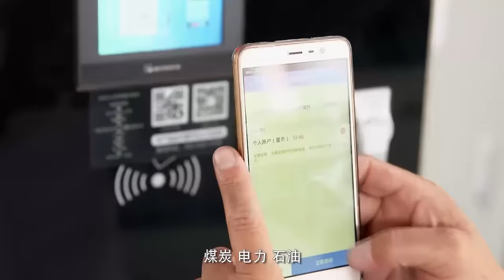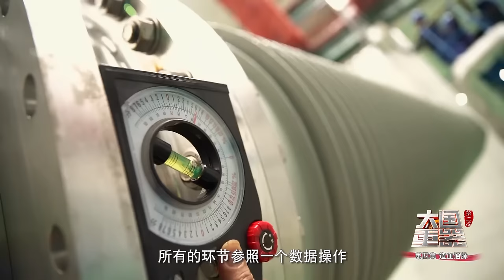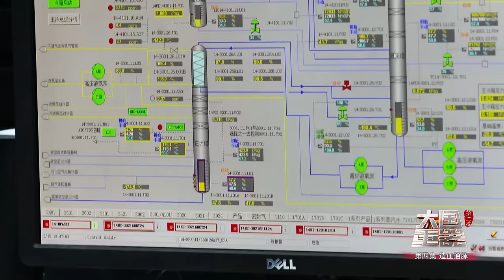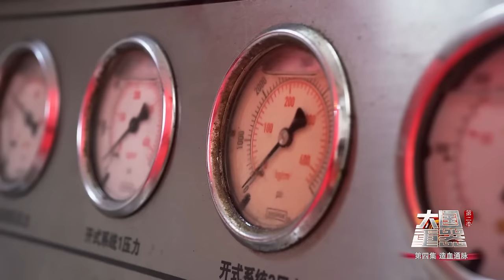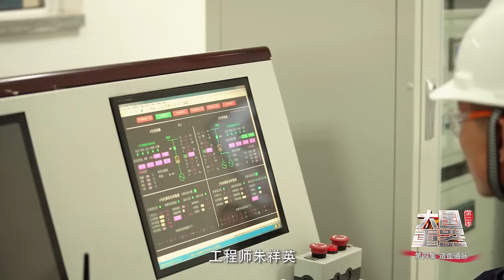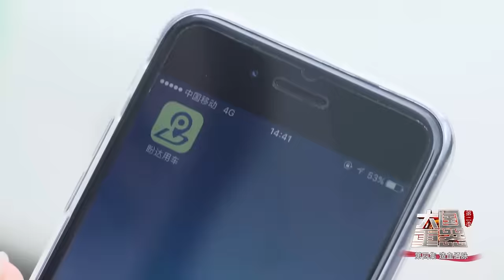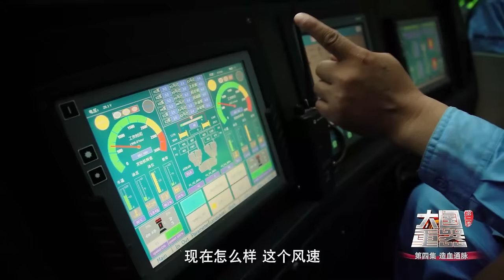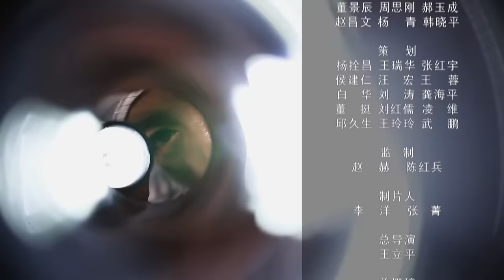【ENG】《大国重器Ⅱ》第4集 一场能源革命来了！中国占领高地 这些逆天超级装备 让多国都“眼馋”了！The Pillars of a Great Power II【CCTV纪录】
本期内容：在全球最高等级特高压工程的起点，揭开核心重器换流变压器的制造诀窍。在全球最大的单体煤液化基地，见证高等级空分装置的中外比拼。在中国最大的页岩气开采现场，探索压裂车小身材大力气的秘密。从全球最薄的新能源电池，到全球独一无二的核电双胞胎工程，中国的新能源技术已经全面发力。